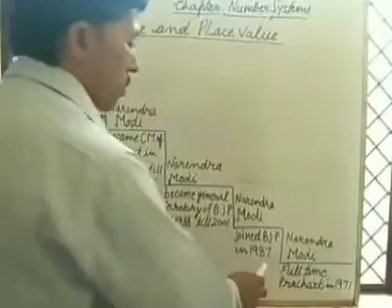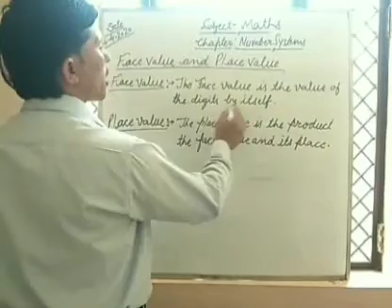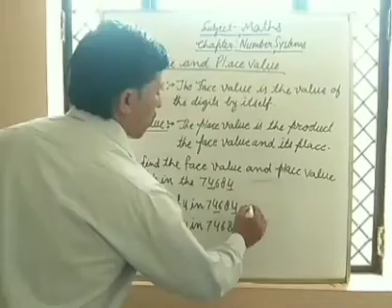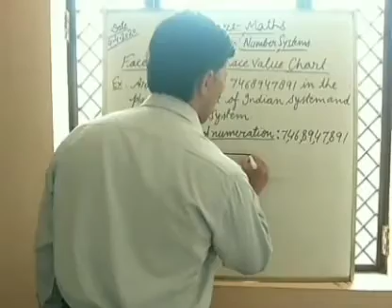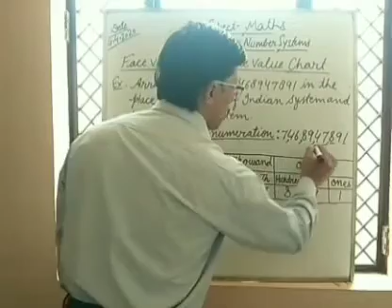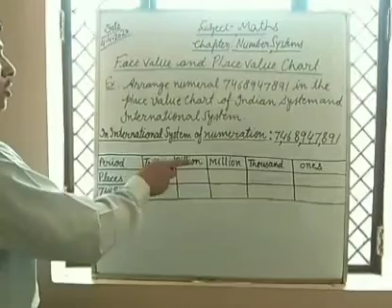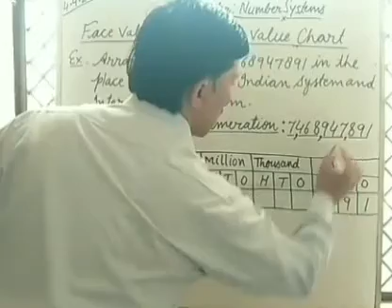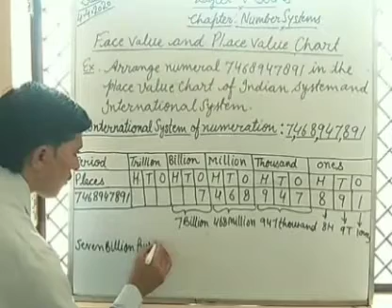Place value and face value of anumber | numbers names of numbers in Indian and international system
One story activity of PM Narendra Modi Ji on place value and face value

1. Face value
2. Place value
3. Relation of Face Value and Place Value
4. Use of Face Value & Place Value
5. How to make Chart of Indian & International Place Value